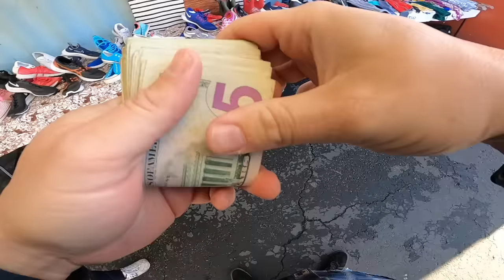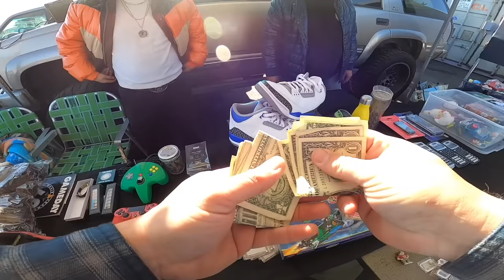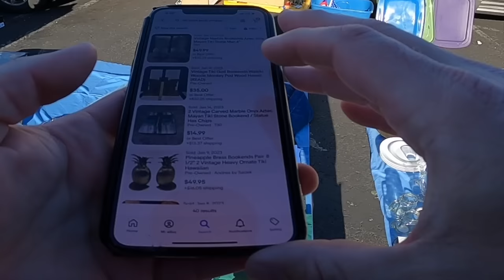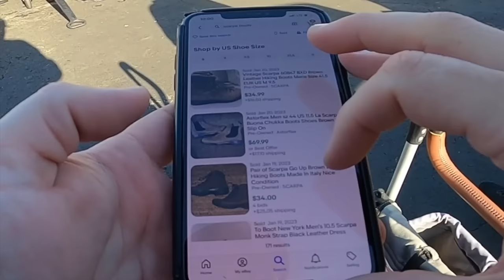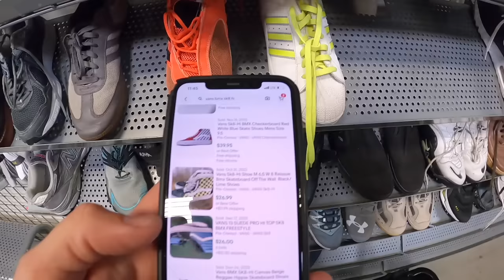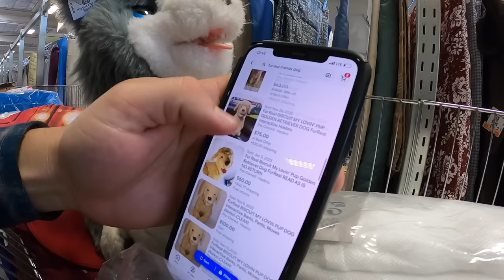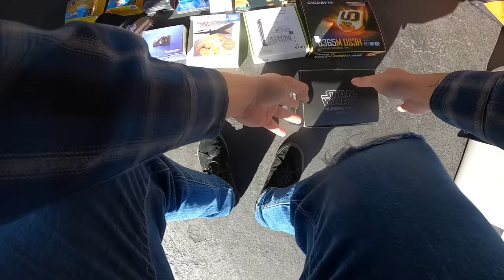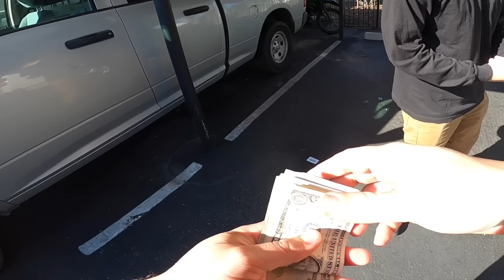DON'T DO THIS AT THE FLEA MARKET...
I asked this flea market vendor to give me a bundle deal and he delivered!

eBay store: